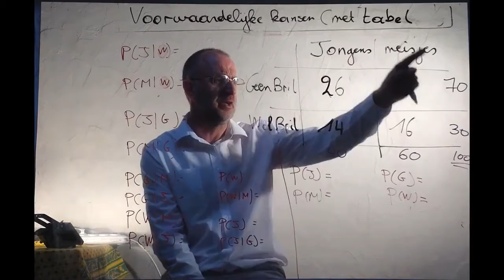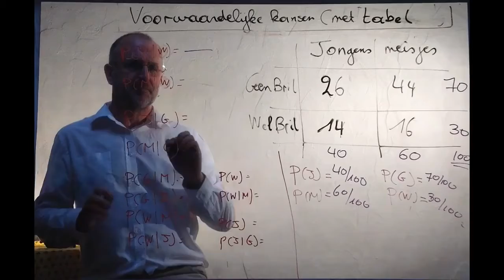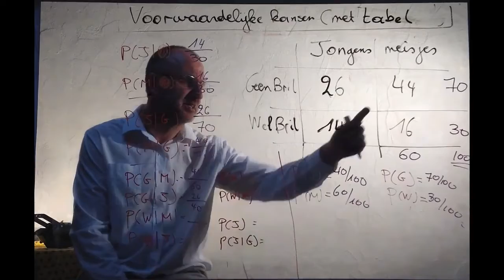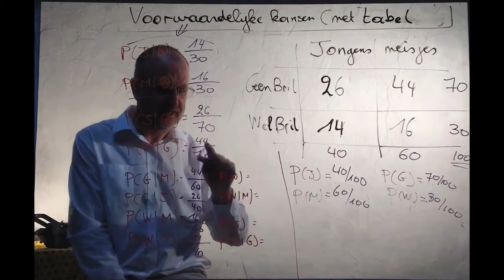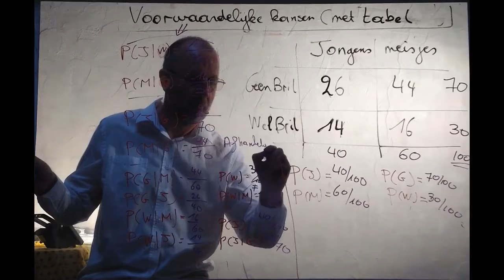122 Voorwaardelijke kansen met tabel ( met elektronische oefening )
Voorwaardelijke kansen ( met tabel )